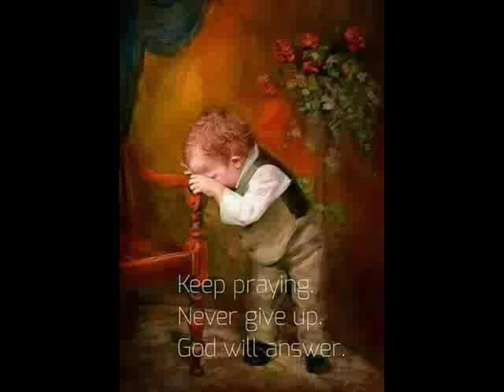Dr.Sam,You Never Walk Alone,music by Eternity, by Ulvl Zenalov,mix